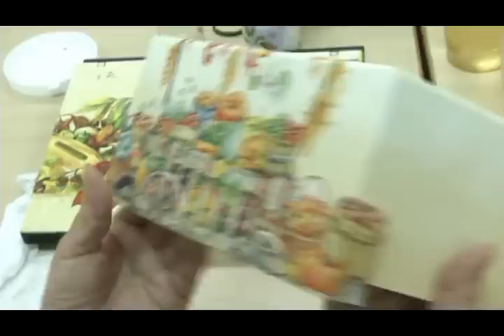2012/04/12 大愛新聞 回收廢棄罐 變身藝術品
南投縣鹿谷鄉 瑞峰國中，全校只有十多名老師，四十多名學生，雖然是一所小學校，卻很有環保風情，師生們利用回收的瓶瓶罐罐，採用「蝶古巴特」技法，製成美麗的用品，廢棄物 化身成藝術品，不但培養師生藝術氣息，更落實環保回收，一舉兩得，連加拿大的慈濟志工，都專程來取經。

廢棄的茶葉罐，均勻塗抹壓克力膠，用吹風機吹，兩分鐘，成了白色的罐子，然後，拿出有圖案的餐巾紙，剪裁之後，黏貼上去，最後、上一層專用膠，一件漂亮的作品，就完成了。

蔡秋菊:「鹿谷我們茶葉地區回收的一些東西，因為蝶古巴特(技巧)，我們賦予新的生命，這些都可以用到我們生活上面，它可以當筆筒，當筷子筒。」

瑞峰國中的老師和學生，利用「蝶古巴特」技法，把廢棄物，變藝術品。

瑞峰國中學生張佩琪:「茶葉罐就是用一用就丟掉了，我從來不知道原來用蝶古巴特，還可以讓它再利用。」

瑞峰國中學生劉怡君:「垃圾的東西，可以把它變得像新的東西一樣。」

瑞峰國中職員曾羽瑈:「他們會回收，而且他們把這部份帶回去給家長，所以家長現在也滿有興趣學這方面的，來布置他們的家園。」

來自加拿大的兩名志工，專程來取經，在溫哥華、擔任慈濟人文學校校長的梁玉燕，在國內外，作育英才，此刻要將台灣的環保觀念，帶回加拿大。

慈濟志工梁玉燕:「本來我這個電腦外殼是黑白的，但是經過了短短一個多小時，竟然可以化黑白為彩色，我自己覺得非常的受用，所以回到加拿大之後，打算把這樣一個環保的理念，推廣到僑居地。」

千里因緣一線牽，加拿大居民，和鹿谷山上的小學校，因為愛護地球一念心，結下了美麗情緣。

大愛新聞︰張澤人 郭繼宗 南投報導(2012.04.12)